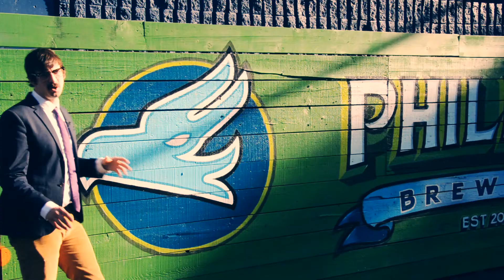RifflandiaTV 2012 Episode 13 "Rifflandabrau!"